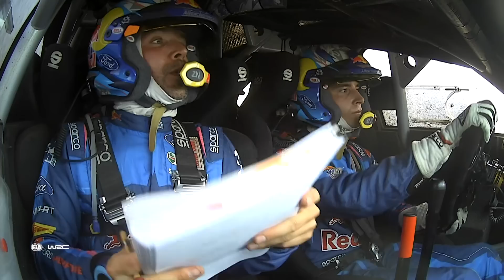Watch as CRAZY conditions hit DRAMATIC final stage on Saturday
Saturday saw more testing stages for the M-Sport team in Kenya, especially in the afternoon when rain hit the final stage of the day, delivering stage conditions not seen in the WRC for decades.